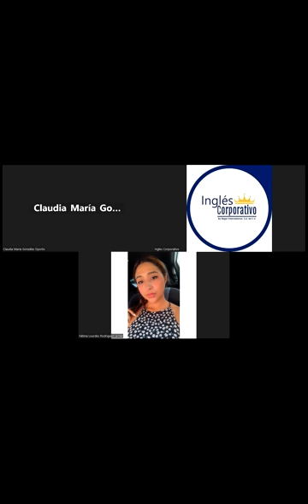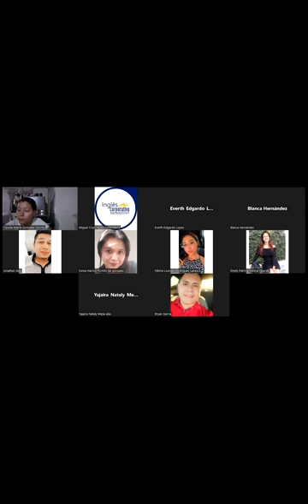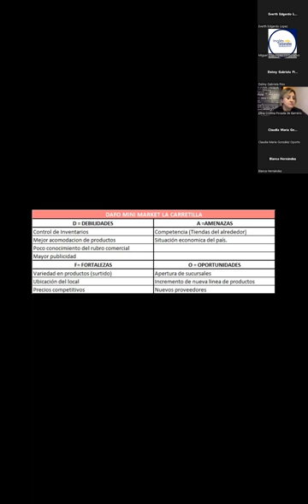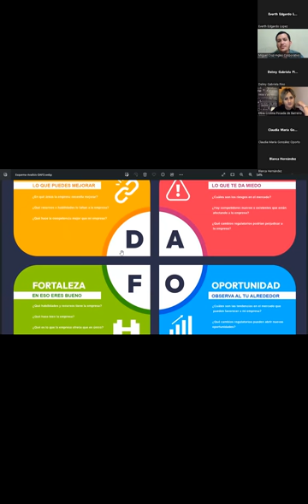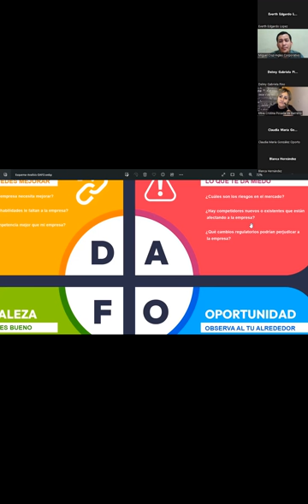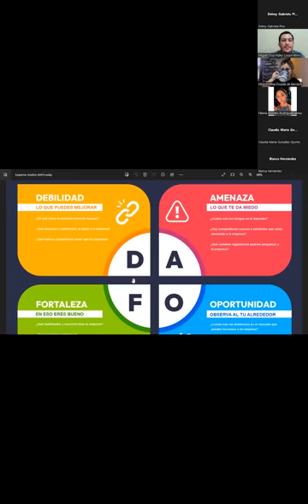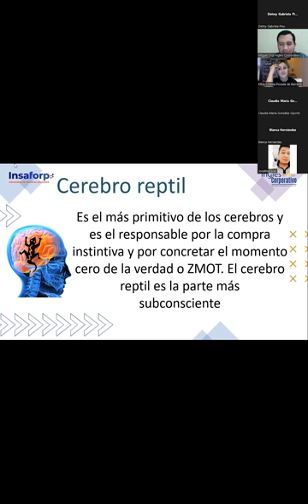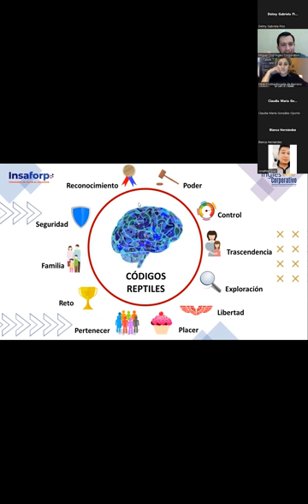CLASE 8-08-06-2023-MKT-01-8-9-PM-05-23-CRUZ-SEGMENTACIÓN 2